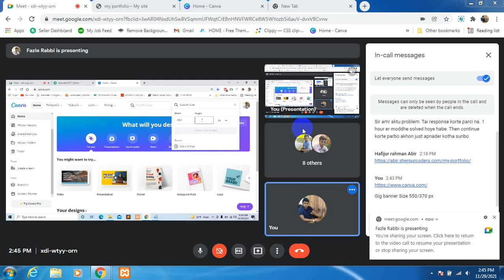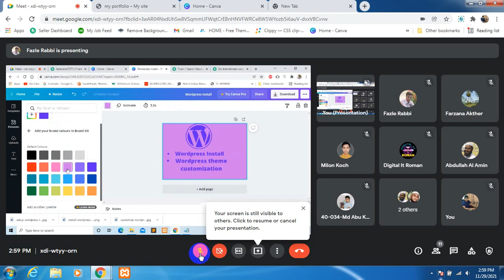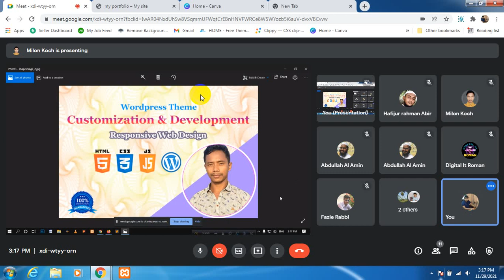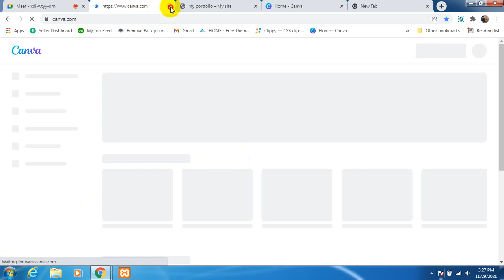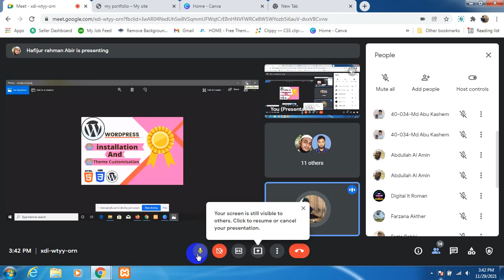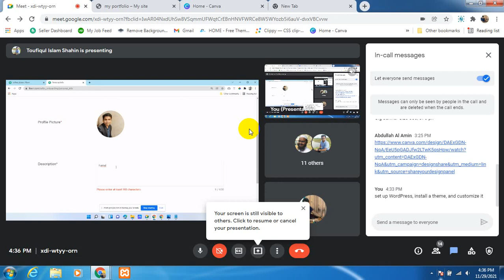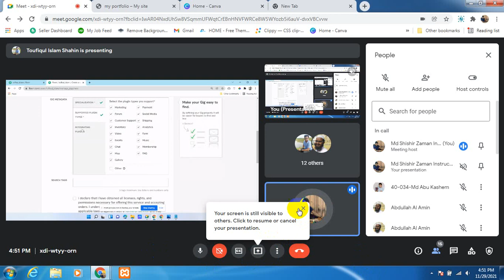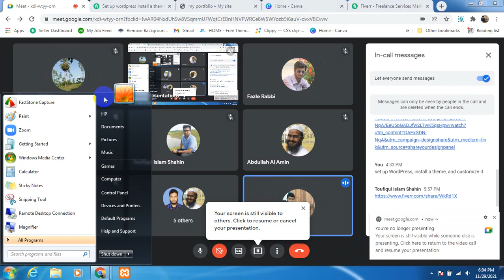day38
Gig Publishing